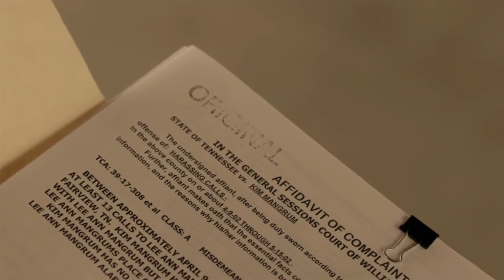Derick Kown Reel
Check out the talent from actor Derick Kown. Edited by Moses Jones.